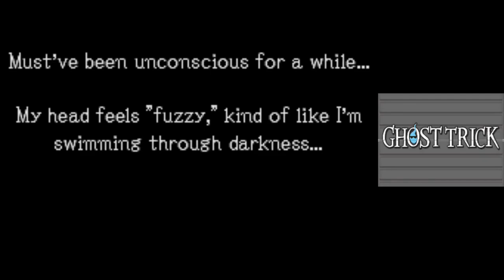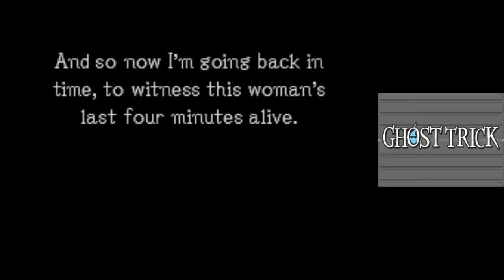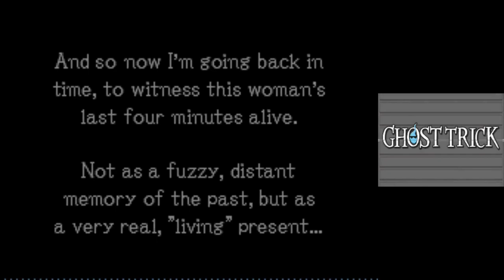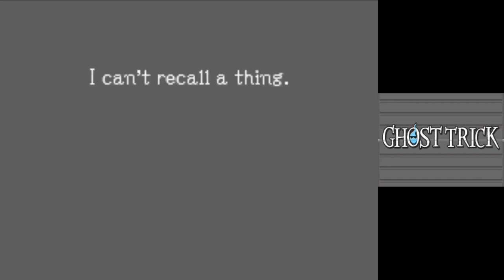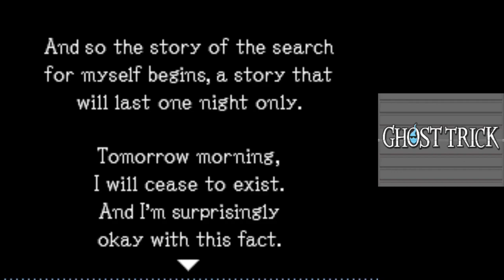Ray of Light | Ghost Trick Part 1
In today's episode of Ghost Trick Phantom Detective, we meet a ray of light which will guide us through the darkness.

0:00 - Intro
2:05 - Save That Girl!
14:52 - 4 Minutes Ago
21:40 - Fate Changed
23:53 - Fate Averted
28:26 - Phone Book
29:50 - Helping the Girl
36:14 - Outro